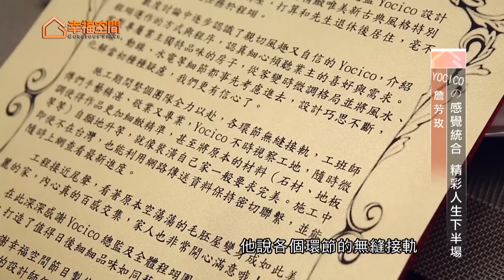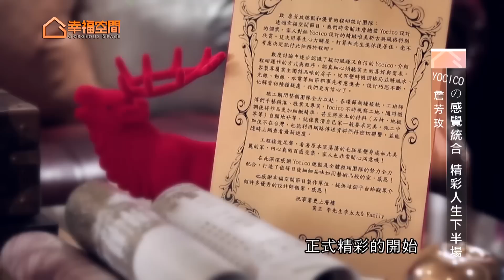YOCICOの感覺統合 精彩人生下半場【程翊設計聯盟-詹芳玫】[HD]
對Yocico而言，客製化屋主喜愛的居宅，是一項重要的感覺統合，需統合屋主在習慣、生活機能、顏色、心理層面、軟件以及風水…等諸多面向的感覺與需求，長年久居美國的屋主夫婦，在未來返鄉歸根的台灣居所，希望移植美式空間感與生活動線，並帶入程翊設計擅長的機能美元素，開創精彩的人生下半場。